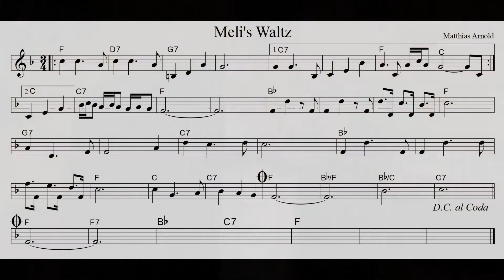Bar Piano / Piano Bar - Melis Waltz (Matthias Arnold)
„Matthias Arnold-Kompositionen“